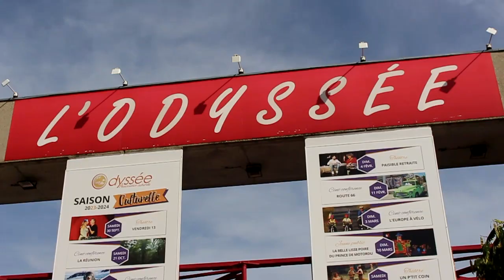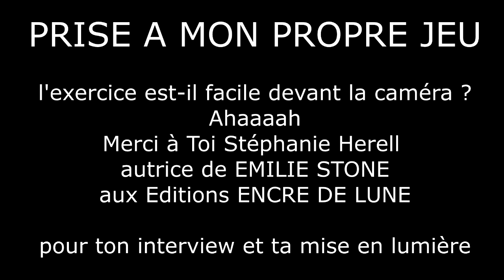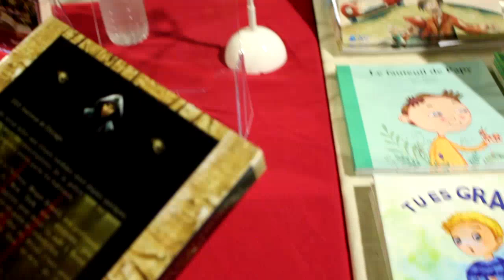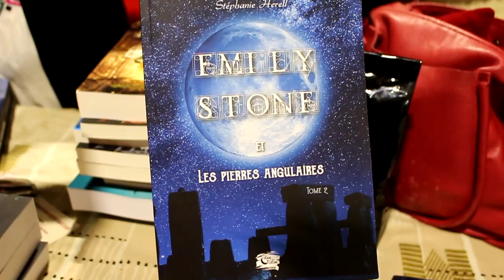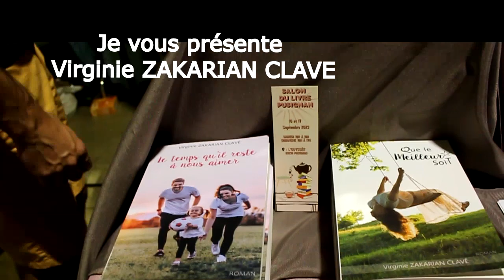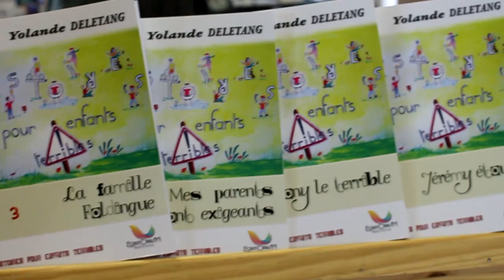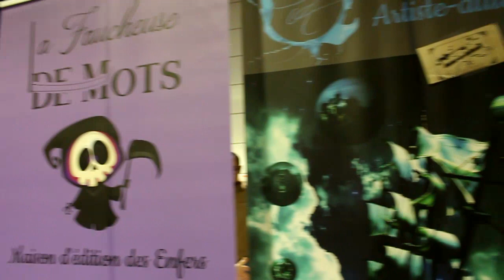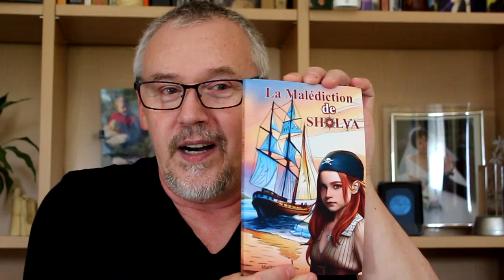Salon du LIVRE de PUSIGNAN 2023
Mon compte rendu du salon du livre de Pusignan, une vidéo avec des interview de quelques auteurs rencontrés pendant les  2 jours et